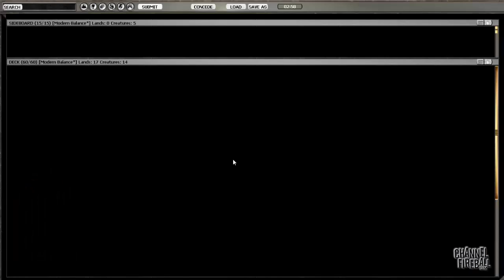Channel Jacob Wilson - Modern Restore Balance (Match 2, Game 1)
PT Born of the Gods finalist Jacob Wilson goes pretty deep to unearth this Modern combo deck...